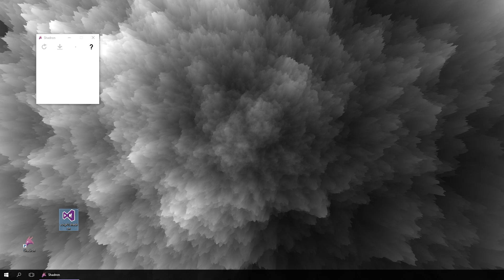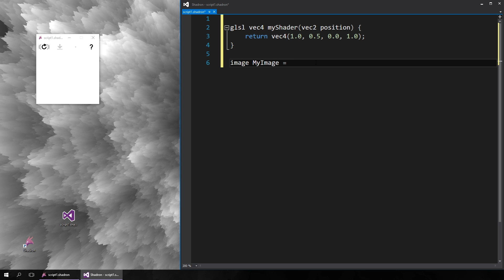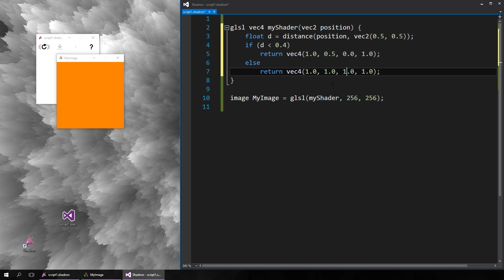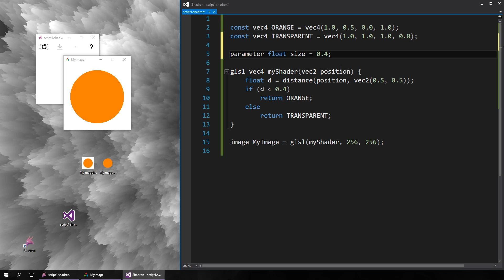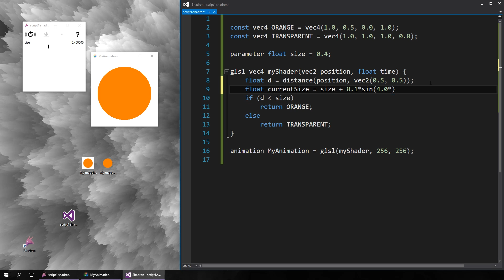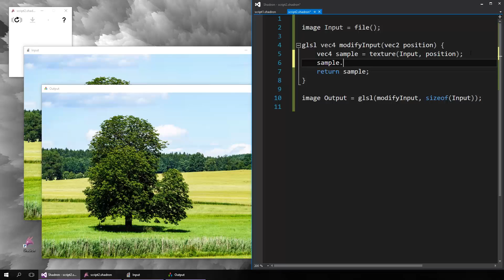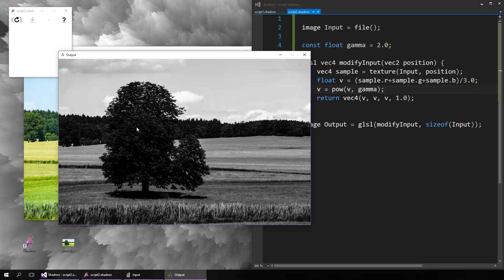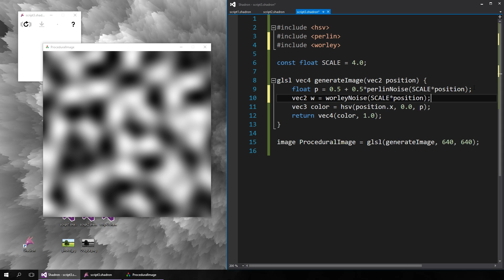Shadron Introduction Tutorial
This tutorial demonstrates the basics of using Shadron. You will learn how to create your first image and animation, how you can load and use image files and library functions, and what happens when an error is encountered. The tutorial has three parts:

0:34 Part 1 - First image and animation
6:24 Part 2 - Image editting
8:46 Part 3 - Library functions